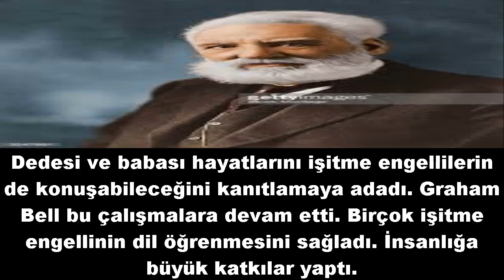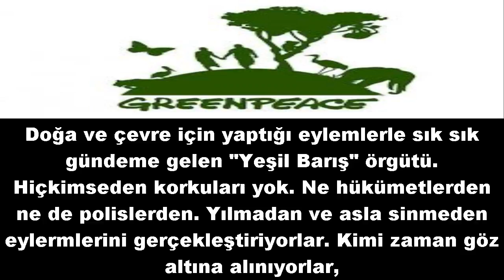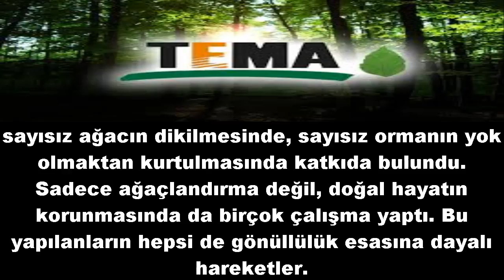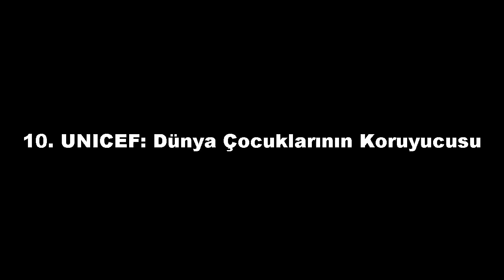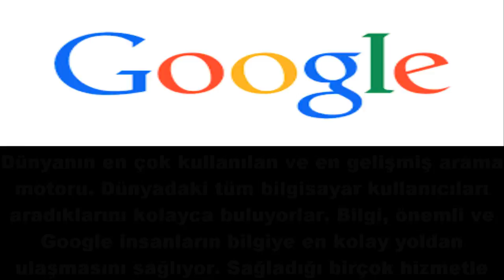Dünyayı Daha İyi Bir Yer Yapmak İçin Uğraşan 11 Kişi!